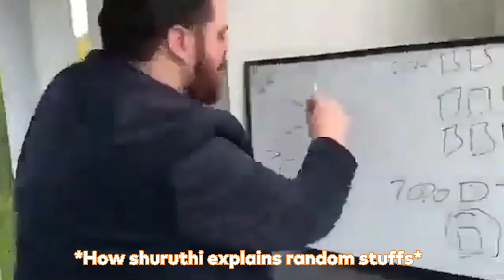Bake the Cake - The Choco sponge cake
A fun baking video with my dearest friend, hope you have fun with this one.